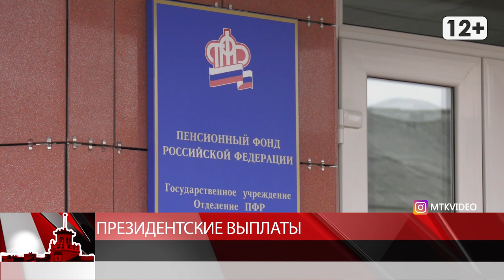Президентские выплаты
Магадан 2020